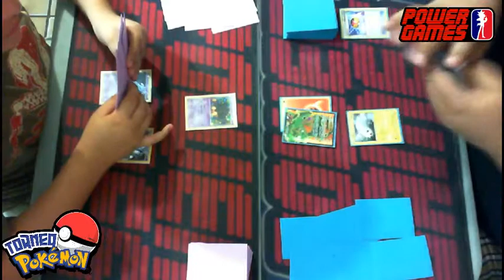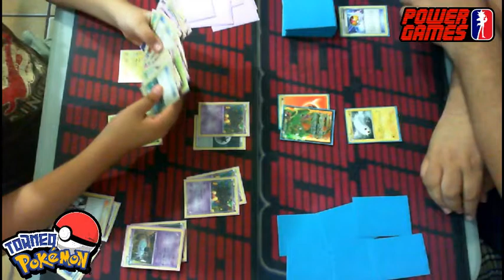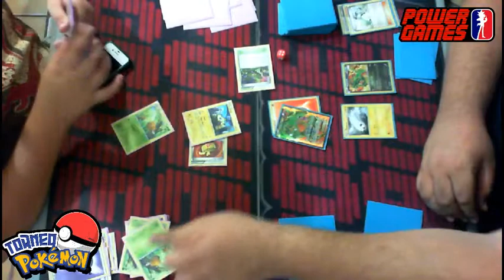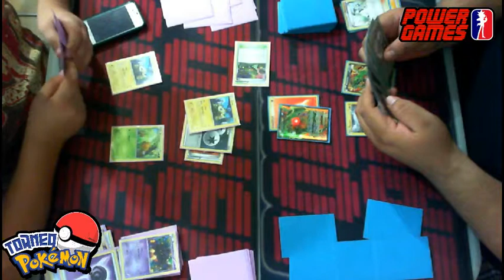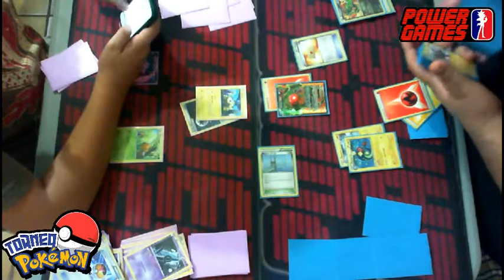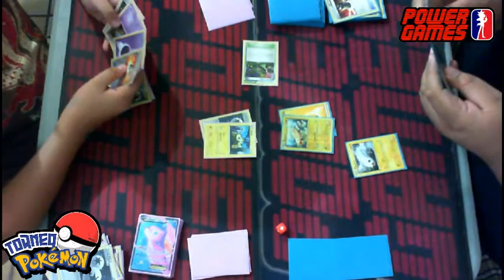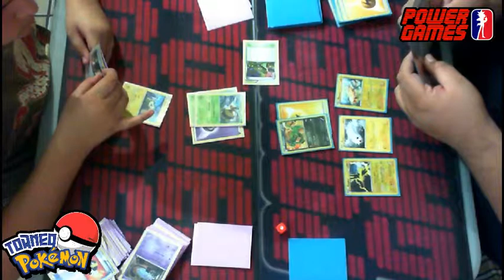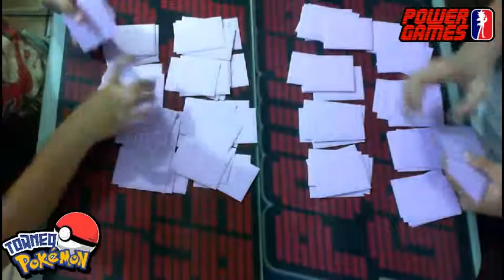Semifinal PKMN TCG Antonio V.(Night March) VS Jayro V.(Eelektrik)